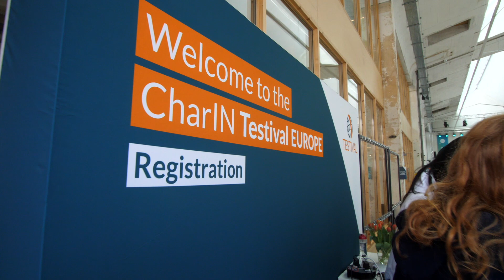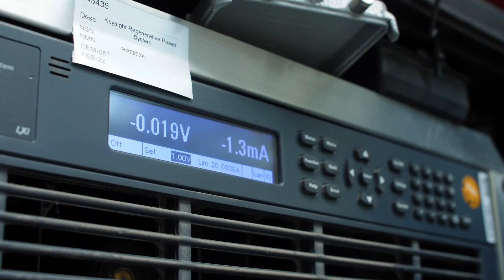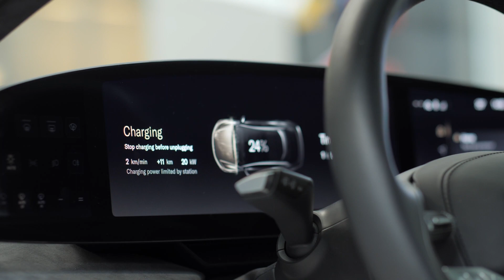CharIN Testival EUROPE 2023 - Highlight Movie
The CharIN EUROPE Testival was held from April 18-20, 2023 in Arnhem, The Netherlands. In total, more than 170 international testers and observers gathered in-person at the facilities of our host, Elaad NL to test interoperability between vehicles of all kinds and a variety of charging stations.